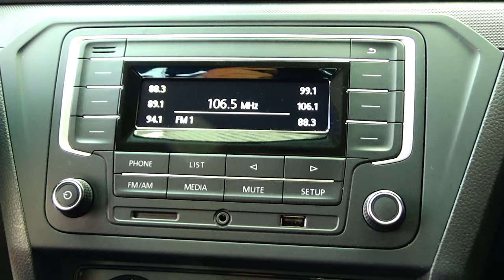Volkswagen / Gol / 2018 - 7855